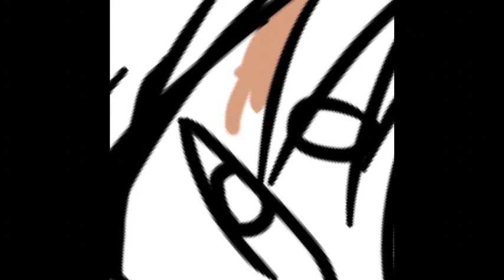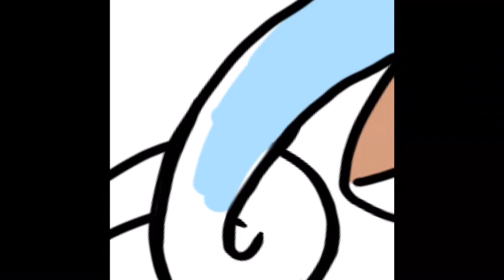Colouring My Oc Max